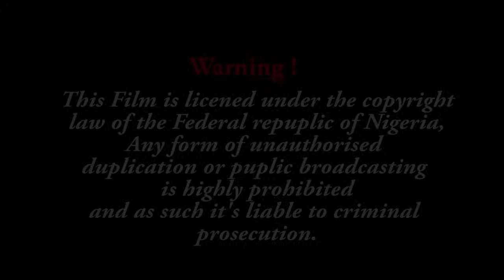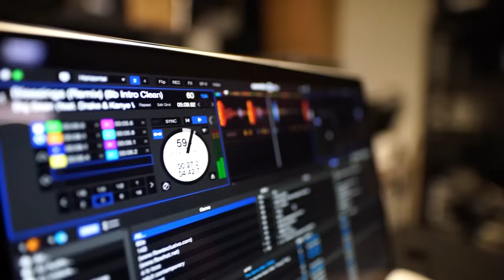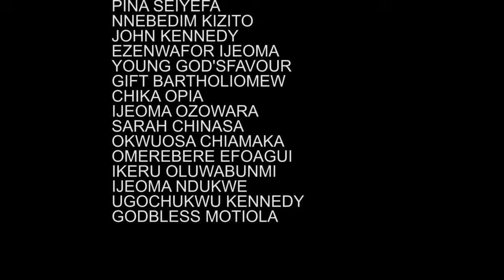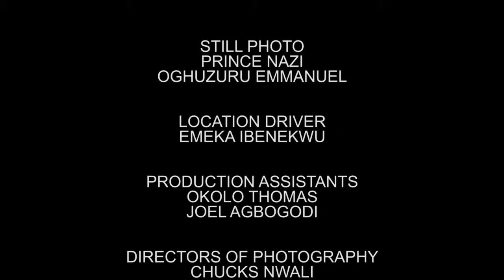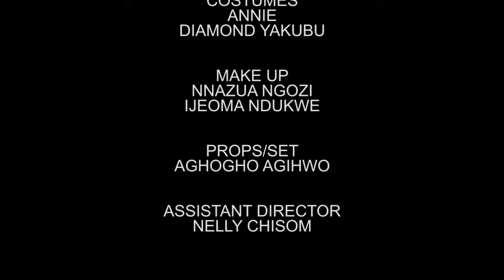AMOUR POUR LE TRÔNE ET LA PRINCESSE - Film Nigerian En Francais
Ce film nigérian raconte l'histoire d'un prince envoyé dans la forêt maléfique pour récupérer une corne d'argent, tandis que sa belle-mère, qui est une reine, tentait de le tuer pour que son fils puisse hériter du trône.

Un film nigérian en français avec: Ngozi Ezeonu, Queeneth Hilberth, Stephen Odimgbe, Rita Daniels, Ejike Asiegbu

French Love And Echoes
2HufTR3YAr